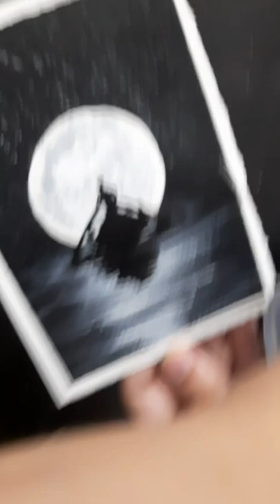Easy painting for beginners